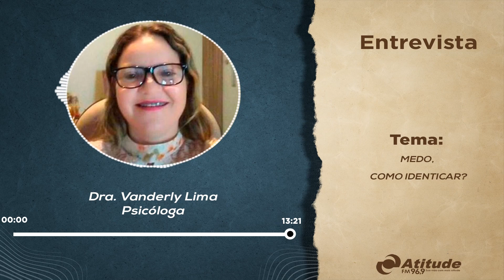Psicóloga fala sobre o Medo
Dra. Vanderly Lima fala um pouco mais sobre o tema MEDO.